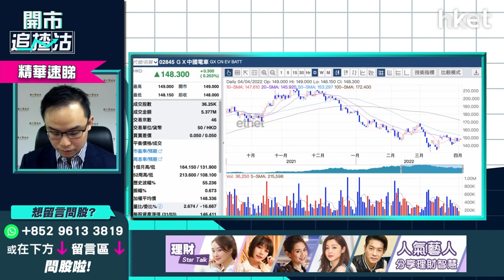【開市追揸沽】（精華）第二季車股攻略全面睇 比亞迪1211、Tesla、造車新勢力點揀？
比亞迪（01211）今午造好升逾5%。去年業績顯示，全年純利賺超過30億元人民幣，惟按年下降28%，新能源車按年銷售量升3倍至10萬架，公司聚焦發展低碳環保新能源車，故此3月份已停止生產燃油車。Tesla（TSLA.US）於美股中，因新能源車有碳排放交易有利營利能力，為美股首選。

耀才證券研究部經理譚智樂（Arnold）指，新能源車板塊估值雖高，但分散投資仍可考慮。不過，比亞迪每手入場成本超過11萬元，若分3注買入將逾33萬元，投資者整個倉位需持有近100萬元才比較靈活。次選可揀GX中國電車（02845）ETF，以及其他造車新勢力如小鵬汽車（09868）、理想汽車（02015）、蔚來（09866），但切記不宜買入傳統車股吉利（00175）、長城（02333）。Arnold提醒大家，車股短綫仍有零部件供應鏈問題未解決，新能源車板塊只宜收集睇中長綫。

**重溫【開市追揸沽】中概股陰霾未消  疫後復甦股有邊啲**